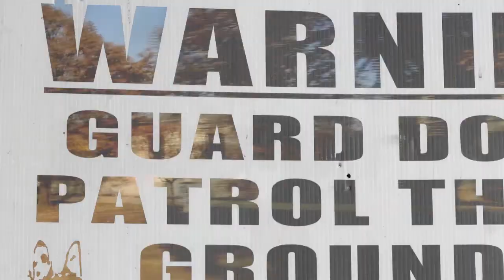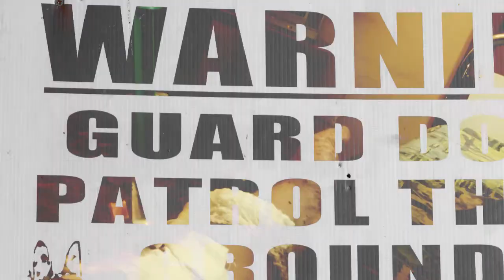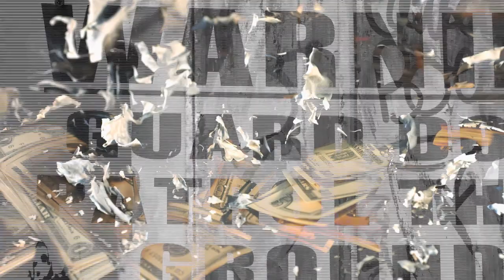KZ - Stories [Music Video]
Video created by KATAZ

Find Planet Buzz at:
Apple:

KZ also streams on:
24-7
7digital
8tracks
Akazoo
Amazon MP3
Anghami
Apple iTunes
AWA
Google Music Store
GreatIndieMusic
Groove
iHeartRadio
iMusica
Inprodicon
Kdigital0
kkbox
Kuack
Line Music
MediaNet
Rhapsody
Saavn
Shazam
Slacker Radio
SoundExchange
Tidal
Tradebit
Yandex